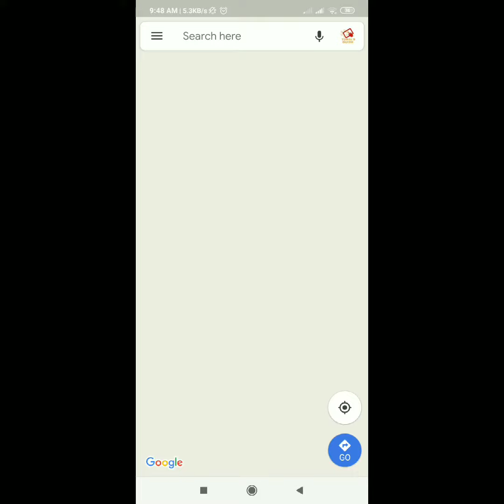Fix Google maps keeps stopping Android 2019